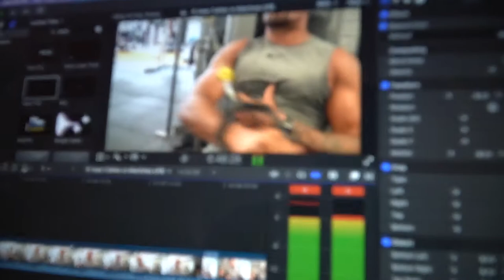MY CURRENT TRAINING ROUTINE AND DIET PLAN...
My current workout split for bodybuilding, and whatever you wanna call my diet plan right now...